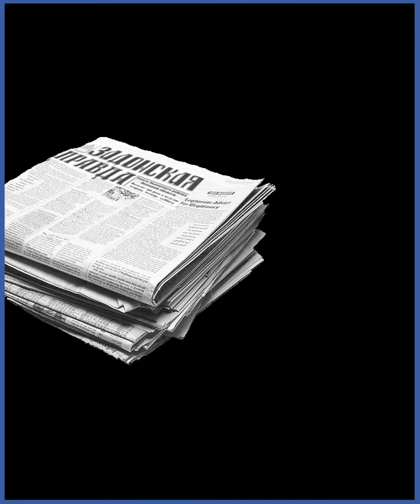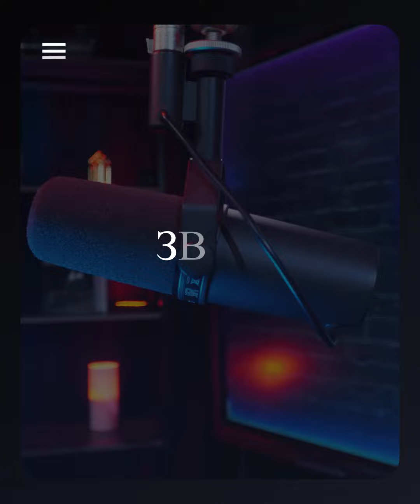🔴А ВЫ ЗНАЛИ❓Что бы не проиграть в информационной войне чиновникам надо пользоваться Фейсбук.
🇰🇿 Это мнение Президента  Тоқаева перед началом политисеских реформ.
Министрам и акимам надо задуматься и наконец сделать выводы.